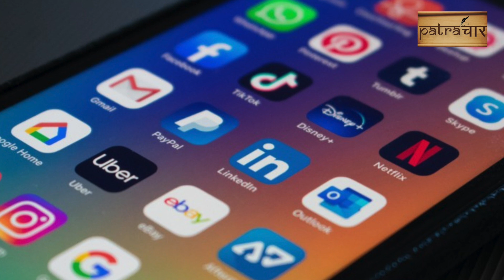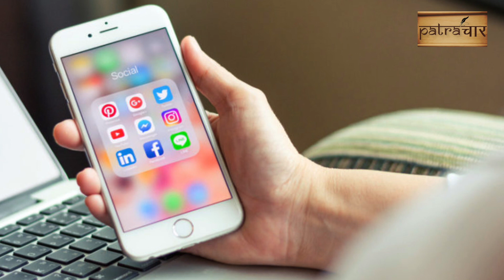भारत में बंद हो रहा है सोशल मीडिया ?||Will Social media companies closed in India?| Patrachar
क्या भारत में दो दिन बाद फेसबुक, ट्विटर, इंस्टाग्राम (Facebook Twitter Instagram) जैसी सोशल मीडिया कंपनियां काम करना बंद कर देंगी? ये सवाल काफी चर्चा का विषय बना हुआ है. दरअसल, इस साल 25 फरवरी को भारत सरकार के इलेक्ट्रानिक्स एवं इनफारमेशन टेक्नोलॉजी मंत्रालय (MEITY) ने सभी सोशल कंपनियों (Social Media Companies) को नए नियमों का पालन करने के लिए तीन महीने का समय दिया था. इनमें भारत में अपना ऑफिसर और कॉंटेक्स ऐड्रेस देना, कंपलायंस अधिकारी की नियुक्ति, शिकायत समाधान, आपत्तिजनक कंटेट की निगरानी, कंप्लायंस रिपोर्ट और आपत्तिजनक सामग्री को हटाना जैसे नियम हैं. अभी तक केवल कू नाम की कंपनी को छोड़ कर किसी अन्य कंपनी ने इनमें से किसी अधिकारी की नियुक्ति नहीं की है.